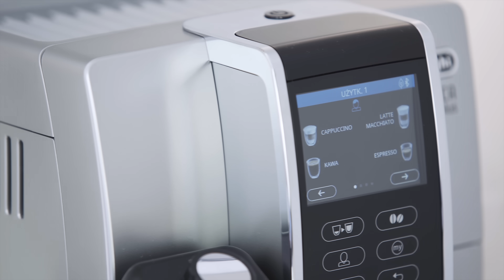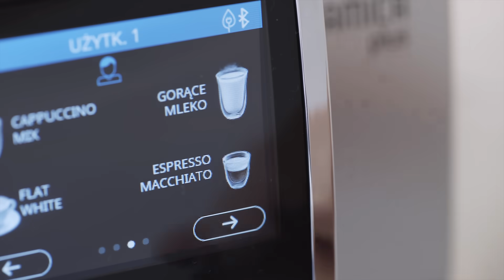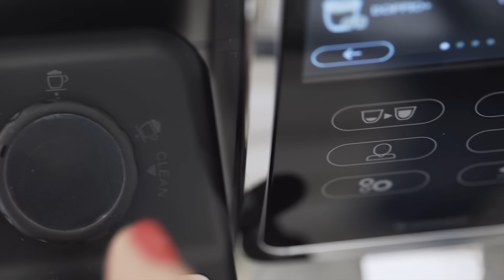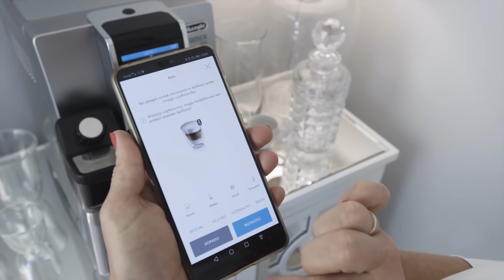Miłość do włoskiej kawy | Recenzja ekspresu De'Longhi Dinamica Plus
Miłość do Włoch, włoskiej kultury i energii najczęściej idzie w parze z miłością do dobrej kawy. Wiedząc, że wśród was jest wielu kawoszy, razem z dziewczynami z redakcji od pewnego czasu testujemy automatyczny ekspres do kawy De’Longhi Dinamica Plus.
Zobaczcie, czy podbił nasze serca!

Chyba nie ma lepszego sposobu na rozpoczęcie dnia od filiżanki dobrej, aromatycznej kawy. To także mój codzienny rytuał  Moim pierwszym ekspresem do kawy był ekspres kolbowy De'Longhi (podarowany zresztą w prezencie ślubnym), z tym większą ciekawością podchodziłam do tego testu. Okazało się, że obsługa De'Longhi Dinamica Plus ECAM 370.95.S jest dziecinnie prosta – urządzenie ma dotykowy, kolorowy wyświetlacz, pozwalający szybko wybrać i przygotować jeden z 12 różnych napojów, m.in. espresso, cappuccino, latte macchiato czy caffe latte.

Kto z nas nie lubi mlecznej pianki, która jest solidna i długo utrzymuje się na powierzchni kawy? Ekspres De’Longhi Dinamica Plus wyposażony jest w automatyczny, bardzo higieniczny system spieniania mleka LatteCrema, którego głównym elementem jest termiczna karafka, potrafiąca praktycznie sama się wyczyścić! Chcesz zabudować ekspres albo postawić go zaraz przy ścianie – to możliwe dzięki dostępowi do pojemnika na wodę od frontu urządzenia.

Co ciekawe, ekspres De’Longhi Dinamica Plus możemy obsługiwać za pomocą aplikacji na smartfon – dzięki niej spersonalizujemy każdy napój i będziemy mogli zdalnie go przygotować.

Chcecie dowiedzieć się więcej o wszystkich zaletach urządzenia i marce De'Longhi - zapraszam was na:

Joanna Wróblewska
GREEN CANOE